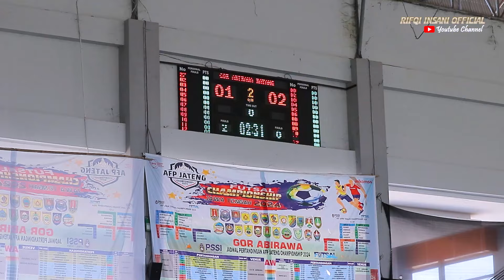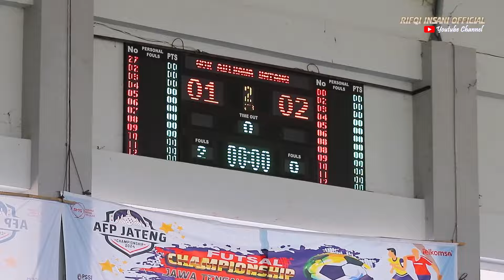FUTSAL WOMEN U19 SEMARANG VS KEBUMEN || AFP CHAMPIONSHIP JAWA TENGAH 2024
FUTSAL WOMEN U19 KOTA SEMARANG WOMEN U19 VS KABUPATEN KEBUMEN WOMEN U19 || AFP CHAMPIONSHIP JAWA TENGAH 2024
SCORE AKHIR KOTA SEMARANG 2 - 1 KABUPATEN KEBUMEN.